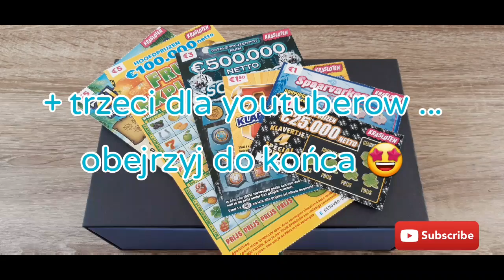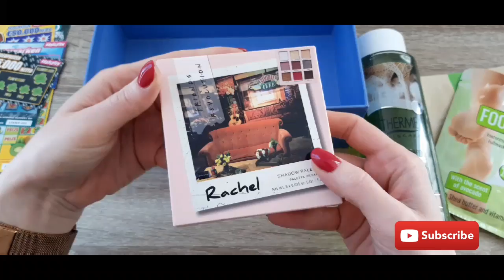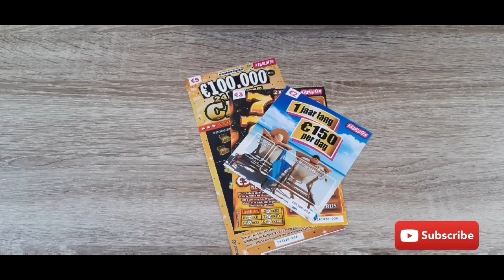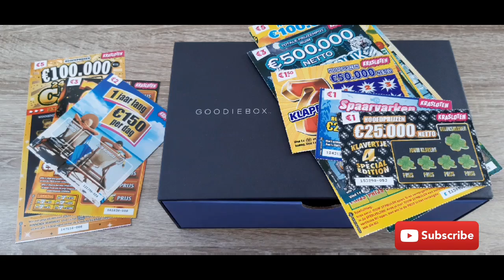Rozdanie na 1000 subow 😍 aż 3 nagrody !!!! 🎉😱😲😍#152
Witajcie kochani,

Dzisiaj przychodzę do was z rozdaniem na 1000 subskrypcji ! 😍😍😍

-  Zostawić łapkę w górę pod tym filmem 👍😊
-  Zostawić odpowiedni komentarz w zależności od wyboru nagrody:
* zestaw zdrapek holenderskich - komentarz o treści "zdrapki" (tylko dla osób pełnoletnich)
* pudełko z kosmetykami - komentarz o treści "box" (bez względu na wiek)
- można wybrać tylko jedna z dwóch nagród 😍😊🤞

2. Zasady konkursu dla kanałów youtubowych - trzecia nagroda😊

Aby wziąć udział w losowaniu zdrapek holenderskich za 10e trzeba:
-  mieć ponad 1000 subskrypcji i zakładkę społeczność
-  udostępnić mój konkurs na swojej zakładce społeczność
-  zostawić komentarz "zrobione" pod tym filmem

Wyniki konkursu ogłoszę w momencie uzyskania 1011 subskrypcji na moim kanale. Podczas losowania w końcu wam się pokaże  😍😍😍😍
Zapraszam do wzięcia udziału w konkursie 👍🤞😊
Buziaczki kochani 😘😘😘